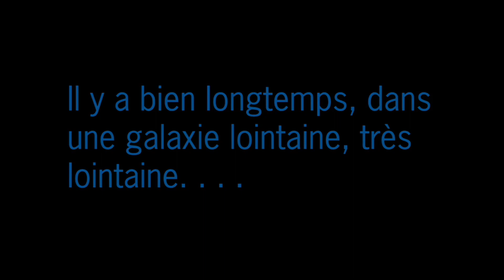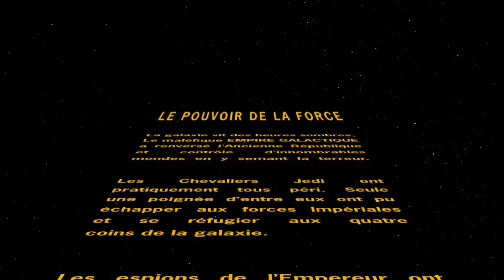La déception.. - Let's play Star Wars Le Pouvoir de la Force Part 1